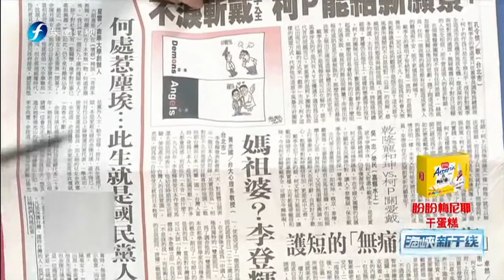20150917 海峡新干线 奥巴马谈“习奥会”：网络安全将是最大议题之一